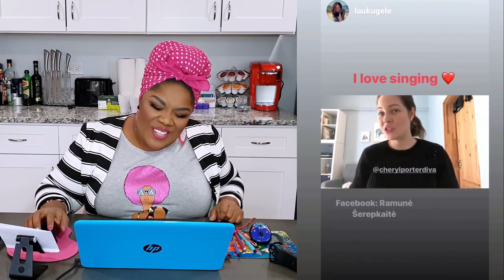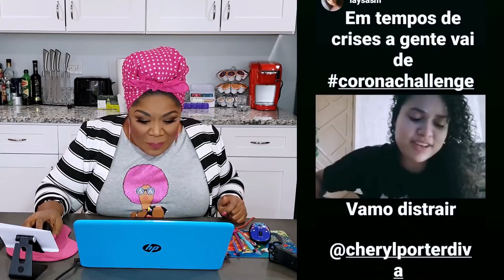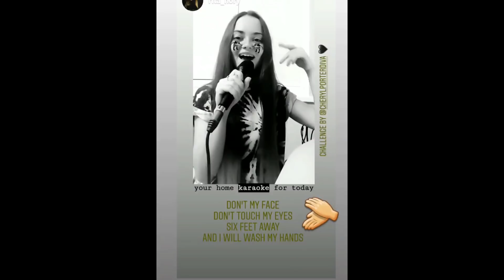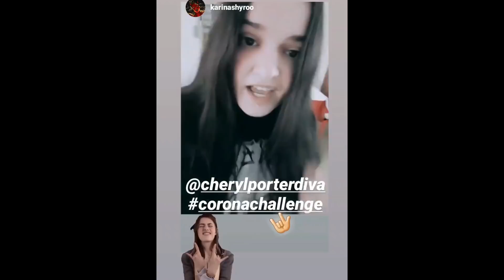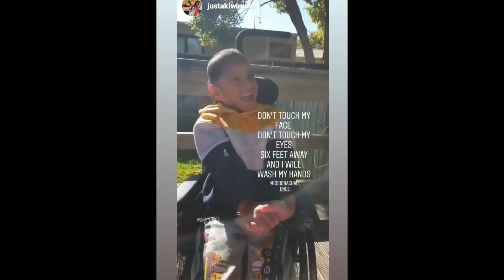WINNERS Don't Touch My Face Challenge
-- --- The RESULTS are in and here are the WINNERS of the coronachallenge of the Vocal exercise I wrote SIX FEET AWAY!!! OVER 1000 of you guys participated! Take care and be safe!!
New challenge coming soon!!!

The COURSE includes:
✅ 60 Amazing Vocal Exercises
✅ 10 Voice Lessons
✅ 10 Singer Tips
✅ Monthly Live Stream
✅ Complete Backing Tracks
✅ Vocal Exercises PDF and EBOOK!
* All video-lessons are SPOKEN in English, SUBTITLED in English, Spanish, Portuguese, Italian, French, German, and Russian.